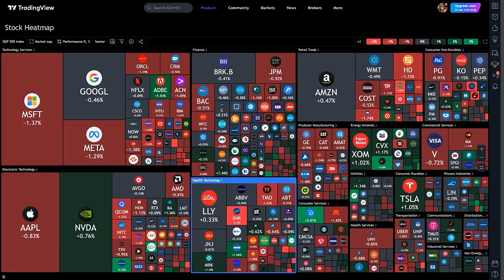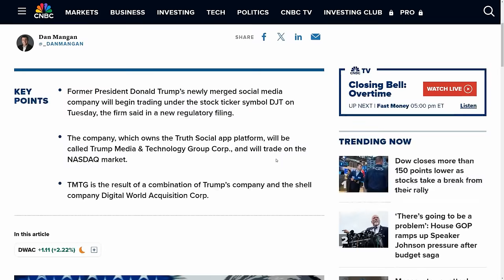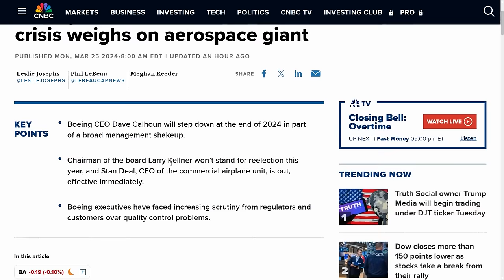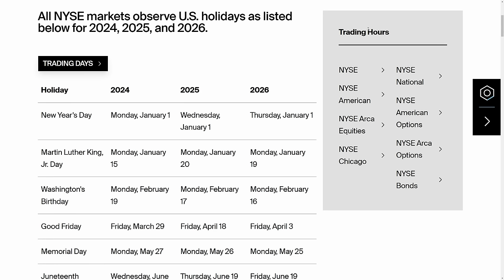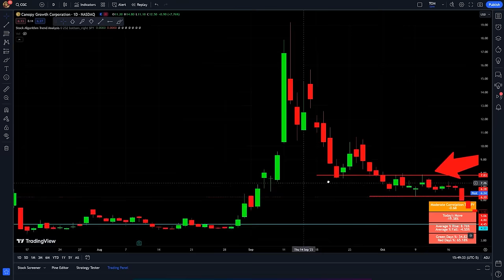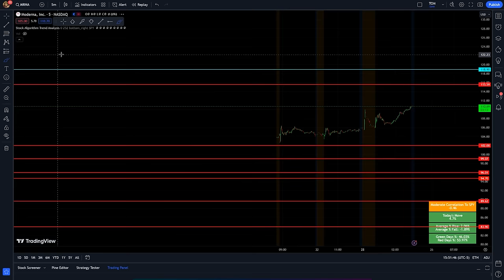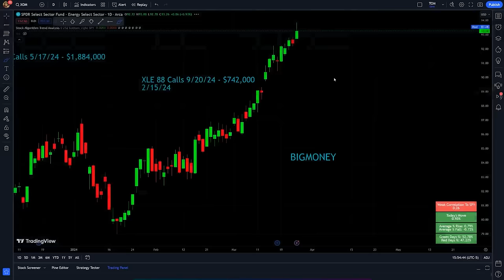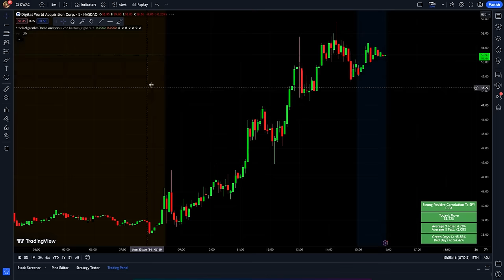THE CRAZINESS ISN'T STOPPING!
Even though the overall market didn't move too much today, a handful of individual stocks rocketed! Reddit just IPO'd last week, and they were one of the crazy stocks of the day as they popped by 30% today. Some other pretty big news came out today that Boeing's CEO is finally stepping down. The company has been under immense stress lately. We have a lot of great setups for tomorrow, so make sure to stick around until the end. 😉
Let's keep this momentum rolling! 💥

0:00 The Upwards Snowball Effect
4:10 WOW!
5:35 It Finally Happened
8:15 Important Things To Know
9:36 Favorite Setups & Predictions